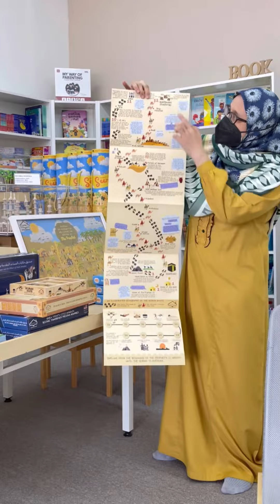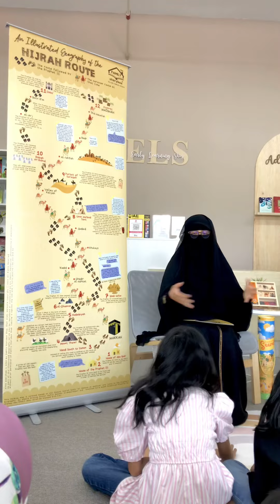Story Time For Kids: Hijrah Rasulullah SAW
Alhamdulillah our event of Story Time for Kids: Hijrah Rasulullah for last Saturday went well 🤲🏼

Every journey a prophet took symbolizes sacrifices.

Although the actual Hijrah by the Prophet s.a.w and his companion Abu Bakr r.a. was at the end of Safar, and he (s.a.w) arrived in Madinah on 12th Rabi'ul Awwal, we bring this journey to you through storytelling in the month of Muharram to Safar so we can ponder the beautiful lessons before the month of Rabi'ul Awwal.

In that case, we can share the actual events when the journey took place in a more meaningful way.

In our 1st Hijrah storytelling session, we brought to you the sacrifices of the Ansar, and how children should relate these to the sacrifices made by their parents.

Apart from Storytelling about the Prophet & Sahaba's migration, we also included an Activity Session with kids, Puzzles of Welcoming The Arrival of Prophet and SNAP! Card.

Jazakumullahu khayran kathira to @thefamilystorybox for accepting this collaboration and also our very first event session.

Visit us at Avenue Crest Section 22 Shah Alam to grab all The Family Storybox's items ✨